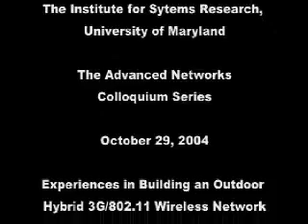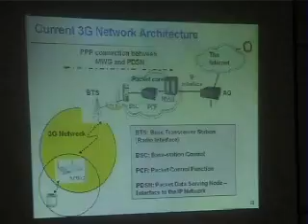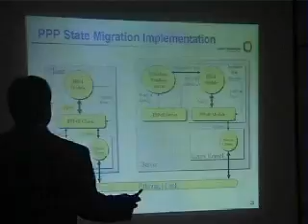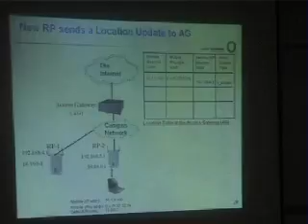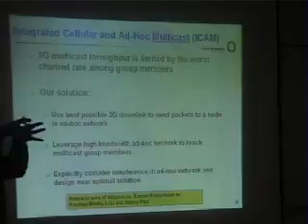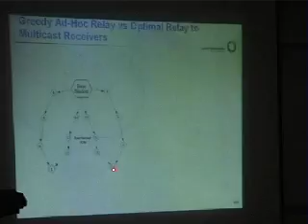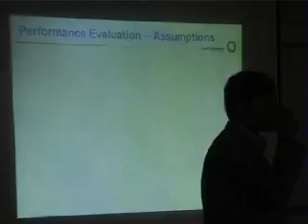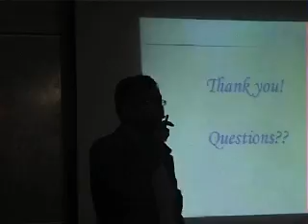Experiences in Building an Outdoor Hybrid 3G/802.11 Wireless Network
Presented by:
Dr. Sanjoy Paul
Bell Laboratories